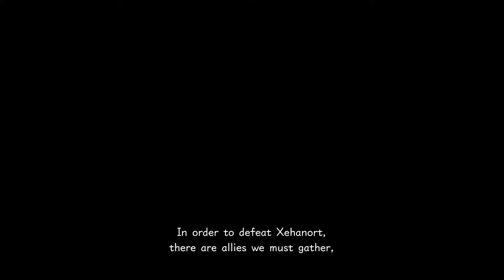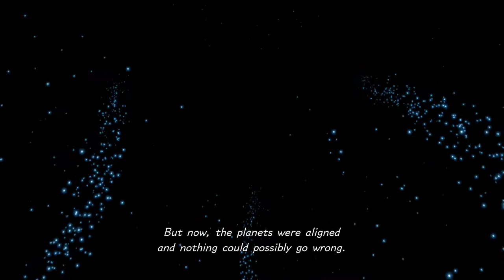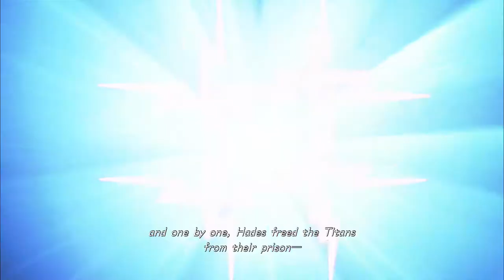Kingdom Hearts III Play-through [No Commentary] #2: Olympus 1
In this episode, we are sent on our way by Yen Sid to Olympus, in an attempt to get our strength back after our run in with Xehanort in DDD.